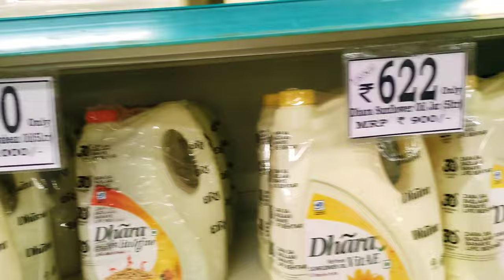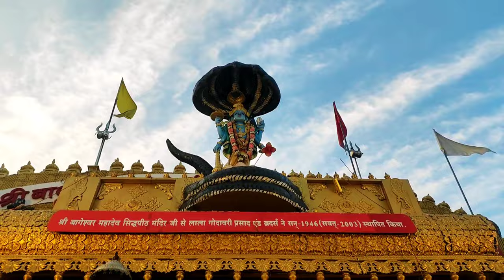आज D-Mart आ गए shopping करने के लिए।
डीमार्ट (DMart) एक भारतीय खुदरा निगम है जिसकी स्थापना वर्ष 2002 में राधाकिशन दमानी ने की थी। यह भारत में हाइपरमार्केट, विभागीय भंडार और किराने की दुकानों की एक शृंखला संचालित करता है। इसकी पहली शाखा पवई के हीरानन्दानी उद्यान में है। [3] 31 दिसम्बर 2019 के अनुसार  भारत के 11 राज्यों के 72 शहरों में डीमार्ट के 196 स्टोर हैं। [4] [5]

डीमार्ट के प्रोमोटर अवेन्यू सुपरमार्केट्स लिमिटेड हैं। [6] इसका मुख्यालय मुंबई में है। 31 मार्च 2019 तक, डीमार्ट के पास कुल 7,713 स्थायी कर्मचारी थे तथा 33,597 कर्मचारी अनुबंध के आधार पर काम पर रखे गए थे। [7]

आईपीओ लिस्टिंग (एवेन्यू सुपरमार्ट्स लिमिटेड के रूप में) के बाद, इसने नेशनल स्टॉक एक्सचेंज पर बाजार में एक रिकॉर्ड बनाया। 22 मार्च 2017 को शेयर बाजार बन्द होने पर इसका बाजार मूल्य 39,988 करोड़ रूपये हो गया था। इसके बाद यह 65 वीं सबसे मूल्यवान भारतीय फर्म बन गयी थी और ब्रिटैनिया इंडस्ट्रीज, मैरिको एवं बैंक ऑफ बड़ौदा से आगे निकल गयी थी। [8]

21 नवम्बर 2019 की स्थिति के अनुसार डीमार्ट का बाजार पूंजीकरण 114,000 करोड़ के निकट है तथा बंबई स्टॉक एक्सचेंज पर सूचीबद्ध यह 33 वीं सबसे बड़ी कंपनी है।

D-mart chhatisgarh
D-Mart raipur City
D-mart Bhilai city
D-mart durg city
D-mart RAJNANDGAON CITY

What is DMart full form?

What is D stands for in DMart?

Who is owner of DMart?

डी मार्ट फुल फॉर्म क्या है?

डीमार्ट इतना सफल क्यों है?

डीमार्ट में कीमतें कम क्यों हैं?

डीमार्ट में बैग फ्री है?

डीमार्ट की कमजोरी क्या है?

क्या डीमार्ट घाटे में चल रहा है?